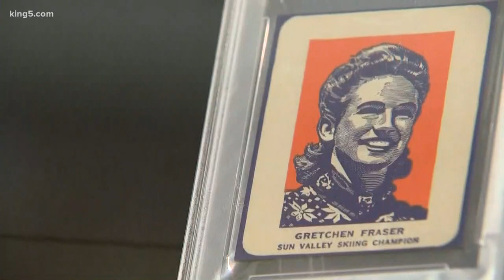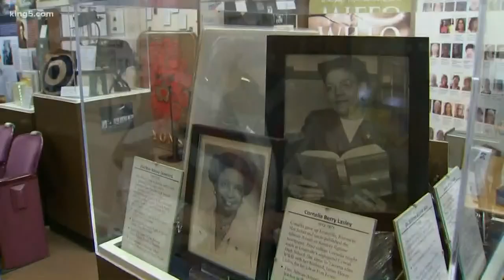Women's stories at Tacoma Historical Society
In honor of Women's History Month, the Tacoma Historical Society is showcasing the stories of 21 women who made a name for themselves. KING 5’s Jenna Hanchard reports.